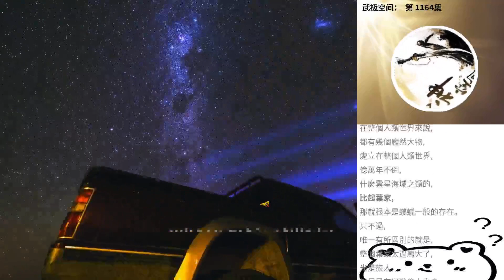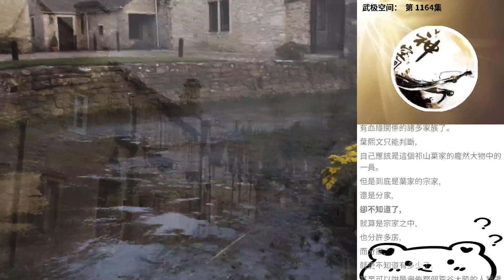武極空間： 第 1164集